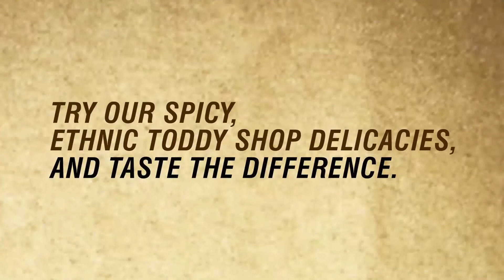KOMBAN MEESHA - The freshest catch from the right place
The freshest catch from the right place. Yes we go the extra mile to give you the best taste